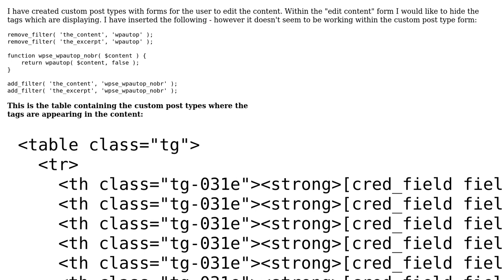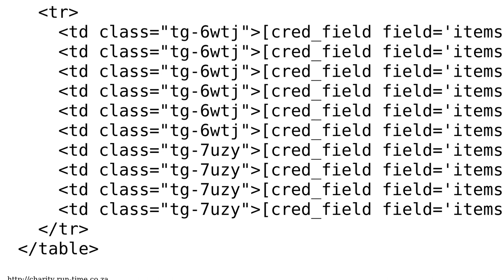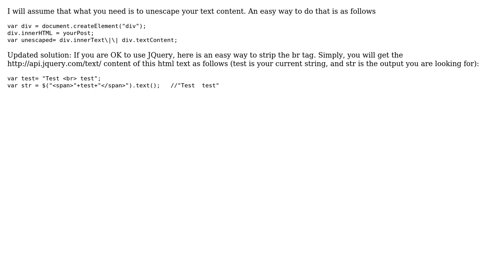Hiding ‹/br› Tags from custom post content in Wordpress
With thanks & praise to God, and with thanks to the many people who have made this project possible! You are responsible for your own actions.